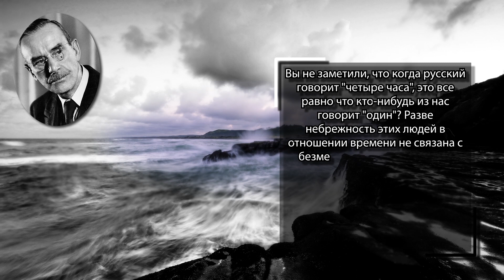Томас Манн. Человек молод или стар в зависимости оттого, каким он себя ощущает.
Пауль Томас Манн (Paul Thomas Mann, 6 июня 1875, Любек — 12 августа 1955, Цюрих) — немецкий писатель, эссеист, мастер эпического романа, лауреат Нобелевской премии по литературе (1929), младший брат Генриха Манна, отец Клауса Манна, Голо Манна и Эрики Манн.

Цитаты:
Ведь фактически смерть больше затрагивает остающихся, чем уходящих; ибо знаем мы эту цитату или нет, но слова некоего остроумного мудреца сохраняют для нас и теперь свой полный внутренний смысл: пока мы есть, смерти нет, а когда есть смерть — ***
Ведь внутренние переживания человека тем сильнее, тем острее, чем уединённее, спокойнее, бесстрастнее он живёт внешне.
Забыть... Да разве это утешение?
Время - иллюзия, его течение в формах причинности и последовательности - лишь восприятие наших органов чувств, особым образом построенных, истинное же бытие вещей - это неподвижное «теперь».
Злость, сударь мой, это душа критики, а критика - источник развития и просвещения.
Нет зрелища отвратительнее, чем человек, презирающий сам себя, но всё же из трусости и тщеславия желающий быть обаятельным и нравиться...
Есть люди, с которыми нелегко жить, но которых невозможно покинуть.
Человек молод или стар в зависимости оттого, каким он себя ощущает.
В семье все должны стоять друг за друга, иначе беда постучится в двери.
Ни одного сколько-нибудь связного суждения, ни одной отвлеченной мысли человек не выскажет без того, чтобы не выдать себя с головой, бессознательно не вложить в них свое "я", не передать символически лейтмотив и исконную проблему всей своей жизни.
Вы не заметили, что когда русский говорит "четыре часа", это все равно что кто-нибудь из нас говорит "один"? Разве небрежность этих людей в отношении времени не связана с безмерностью пространства, которое занимает их страна? Там, где много пространства, много и времени - недаром про них говорят, что это народ, у которого есть время и который может ждать.
Люди возмущаются и злятся на какое нибудь предложение, только когда чувствуют себя не вполне уверенными и ощущают соблазн пойти на это предложение.
Что такое, собственно,успех? Это таинственная, необъяснимая сила - осмотрительность, собранность, сознание, что ты воздействуешь на ход жизненных событий уже самим фактом своего существования, вера в то, что жизнь угодливо приспосабливается к тебе.